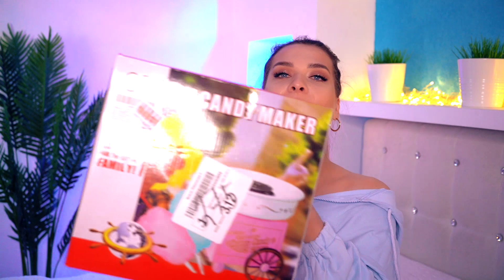ТЕСТИРУЮ ГАДЖЕТЫ ДЛЯ КУХНИ ИЗ КИТАЯ! Tanya StreLove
MARKETHOT Овощерезка спиральная для картофеля и овощей

Sale shop Устройство для сахарной ваты на тележке

Sale shop Прибор для приготовления попкорна / Попкорница